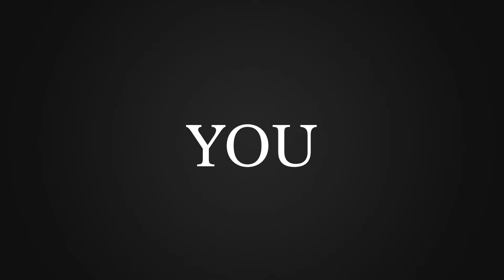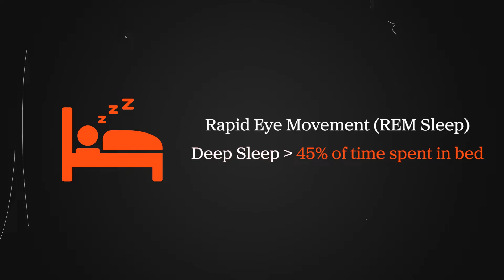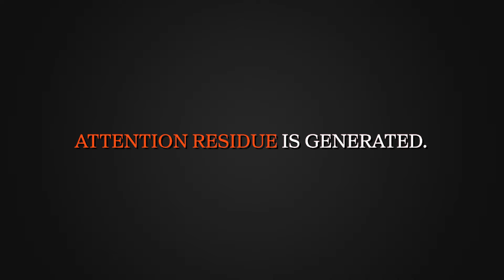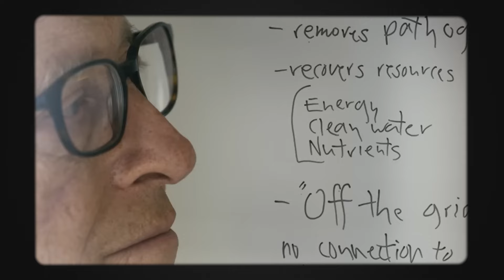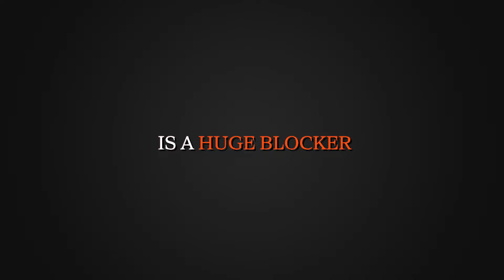Why You're Still Exhausted After 8 Hours Of Sleep (And How to Fix It)